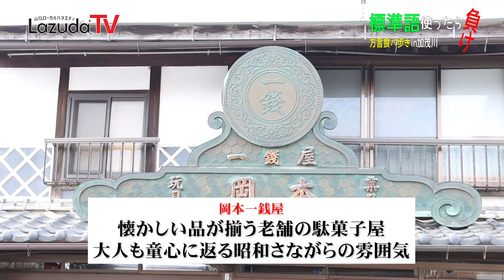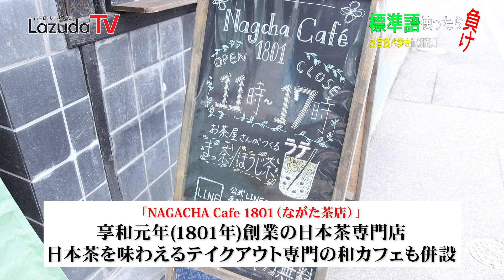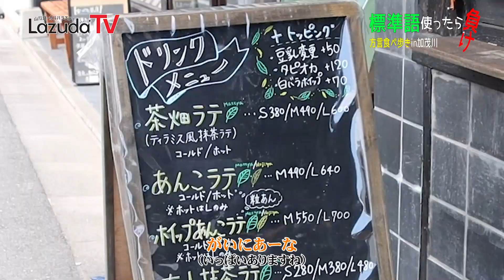【標準語禁止】鳥取・島根方言で食べ歩きバトル第2弾㏌米子・加茂川【米子弁・出雲弁】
鳥取・島根の方言でグルメスポットを巡る「方言食べ歩き」シリーズ第２弾！今回は鳥取県米子市加茂川周辺の３件のお店で方言バトルをやってきました！出雲弁のべやんと、米子弁のゆか。標準語を使わずに勝利するのはどっち？２人とも生粋の山陰人なので、かなりナチュラルで実用的な方言を喋っております。(鳥取・島根の方言とはいっても、山陰両県では鳥取弁・米子弁・出雲弁・石見弁などいろいろあります。べーやんは出雲弁、ゆかは米子弁を喋っております。細かいところはどうかご容赦ください…。)鳥取・島根のローカルメディア「ラズダ」がお届けする山陰バラエティ「ラズダTV」！

【撮影場所】
◆岡本一銭屋（おかもといちぜんや）
　鳥取県米子市立町1-4
◆Nagacha Café 1801（ながちゃかふぇいちはちまるいち）
　鳥取県米子市岩倉町76
◆たこ焼きの店 天神（てんじん）
　鳥取県米子市天神町1-68

【ラズダHP・その他SNS】

【取材・撮影・コラボ等のご依頼はメールまで】
株式会社メリット ラズダTV担当者宛

【ラズダTV 最近のおすすめ動画】
【鳥取県米子市】感動！昔なつかしの駄菓子がそろう『岡本一銭屋』に行ってきました
【熱望】島根・鳥取に早く進出してほしい有名チェーン店を挙げていこう【米子市ドライブトーク】
【標準語禁止】島根・鳥取方言で食べ歩きバトルin松江市学園【米子弁・出雲弁】